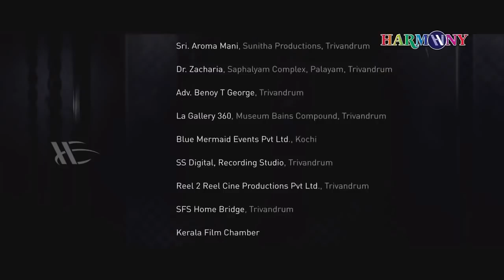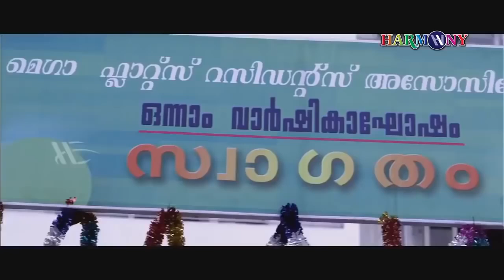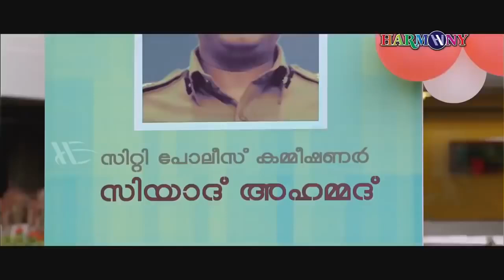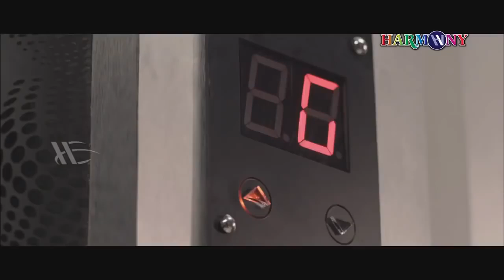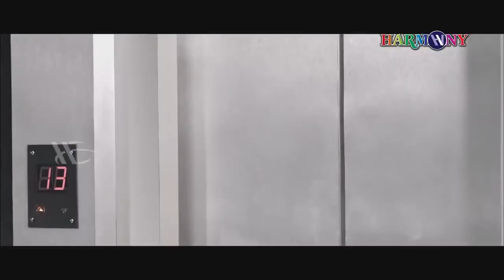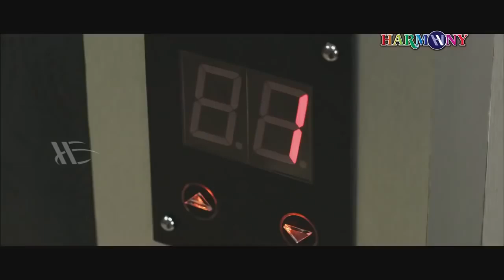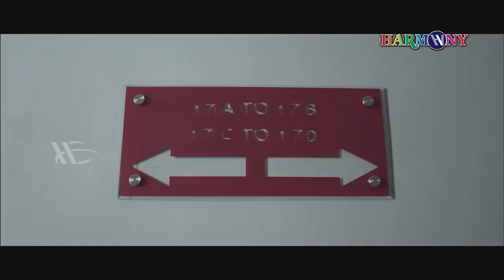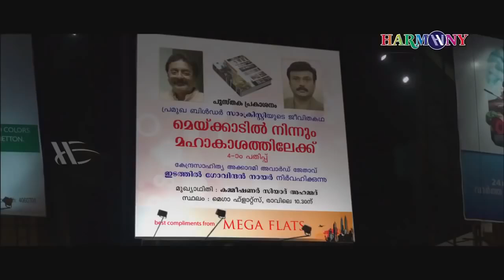Up & Down Mukalil Oralundu | Malayalam Full Movie | Indrajith | Meghana Raj | Remya Nambeesan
Up & Down: Mukalil Oralundu is a 2013 Malayalam psychological thriller film directed by T. K. Rajeev Kumar. It is very loosely based on the 2011 Hollywood film Elevator. The film is produced by V. Balachandran, R. Karunamurthi and Latha Kurien Rajeev under the banner of Blue Mermaid Picture Company. The script is penned by Sunny Joseph and Manuel George and camera is cranked by Jomon Thomas.

Directed by : T. K. Rajeev Kumar
Screenplay by : Sunny Joseph
Story by : T. K. Rajeev Kumar
Produced by : V. Balachandran
Cinematography :  Jomon T. Thomas
Edited by : B. Ajithkumar
Starring : Indrajith, Meghana Raj , Prathap Pothen, Remya Nambeesan

|| ANTI-PIRACY WARNING ||